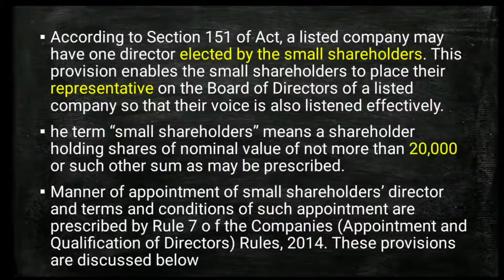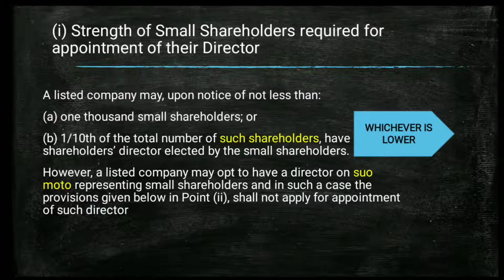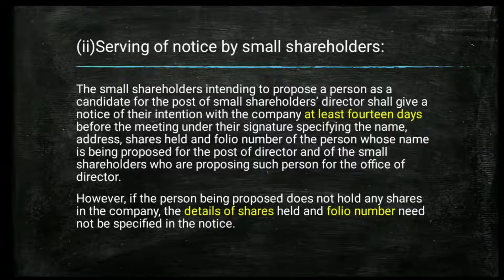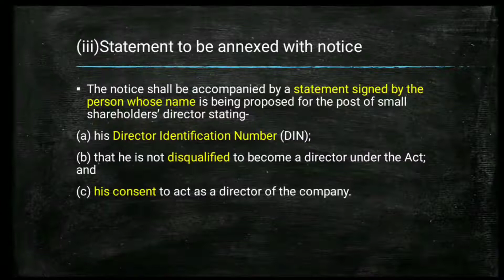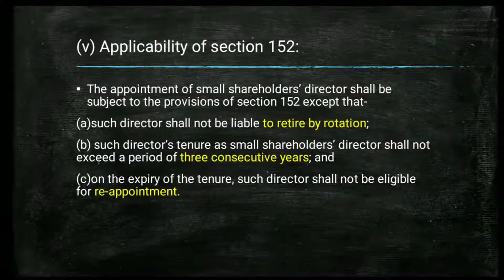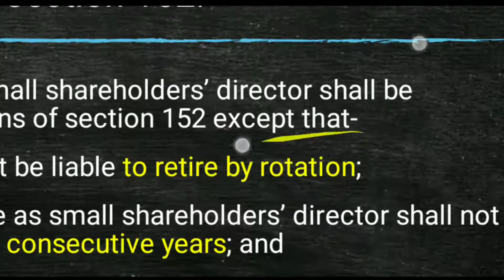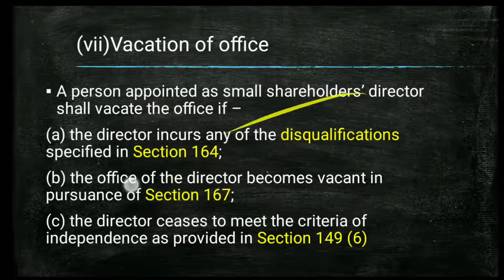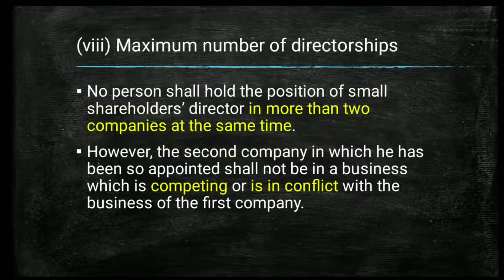#7 section 151 DIRECTOR APPOINTED BY SMALL SHAREHOLDERS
section 151 DIRECTOR APPOINTED BY SMALL SHAREHOLDERS

appointment of small shareholder director ,section 151 of companies act 2013 , CA Final Law revision fast track

Welcome to the series of The Companies Act, 2013.
In this Series you will learn Section Wise Complete Companies Act,2013 for Students of CA,CS,CMA & LLB etc.
Professional Course are too lengthy that's why I decided to make these videos so that it will be Very easy to revision each and every concept in minimum time. ashish varwani Equipment which i use
MIC
Tripod (use sometime for mobile )